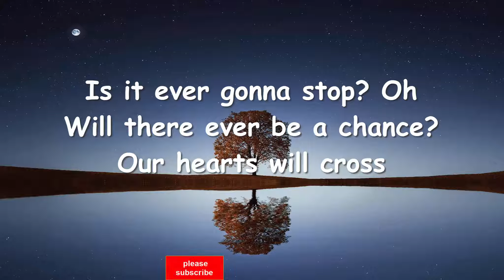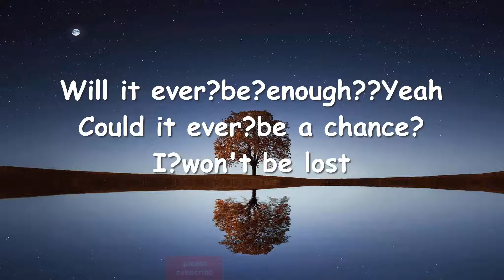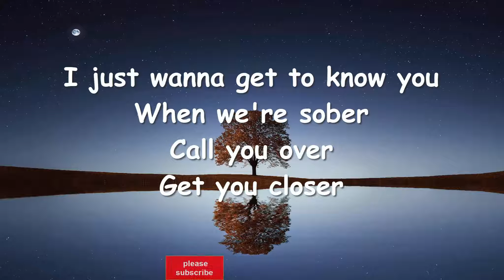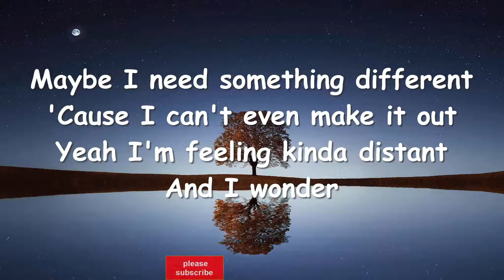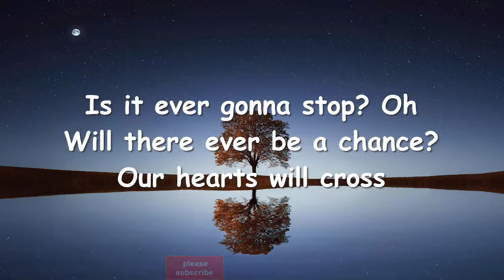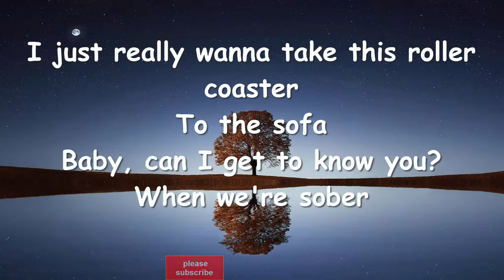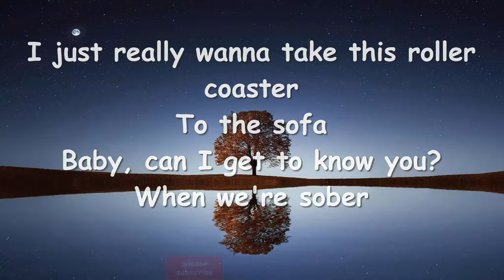INNA - Sober (Lyrics)